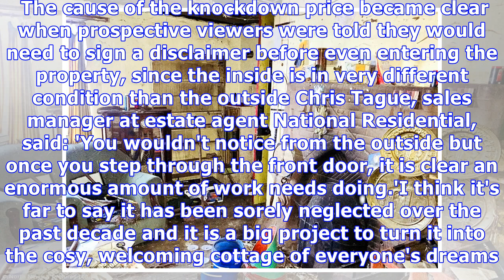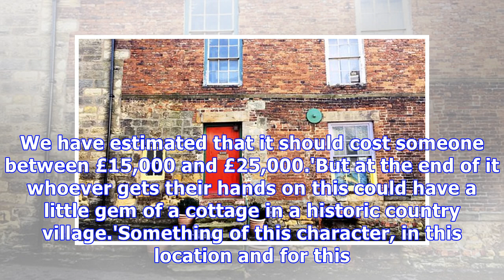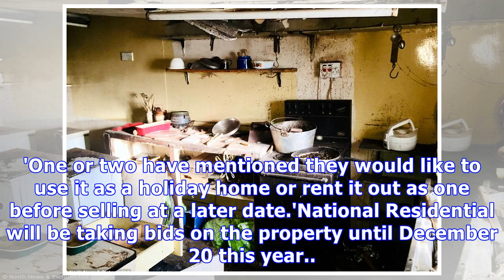16th century cottage for just £20,000 - but wait until you see inside